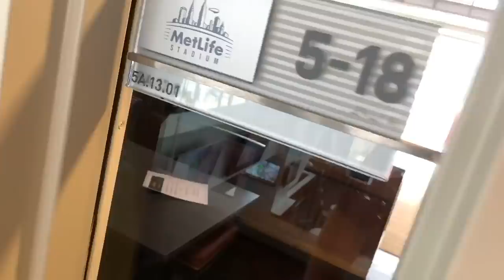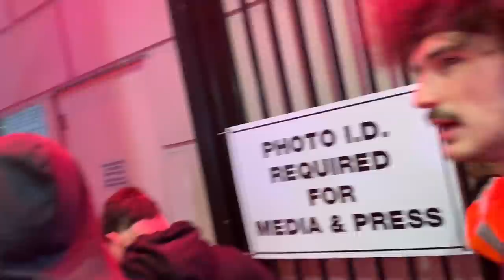WE SNUCK IN TO WRESTLEMANIA! Luxury SUITE Seats! KidBehindACamera Meet Up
WWE Wrestlemania 35 vlogging live in metlife stadium with grimstoyshow kidbehindacamera and duhop NYC with WWE April 7 2019 with Thuganomics Cena, KofiMania and Kofi Kingston Wins WWE Championship, the return of Batista, the Hardy boys, Kurt angle retires, seth rollins wins WWE championship and more in this hilarious 2019 wwe wrestlemania highlights video